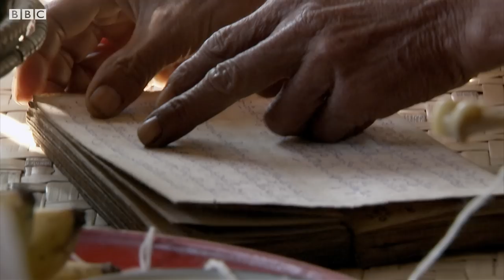Elephant Ceremony | The Tropic of Cancer | Earth Unplugged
Elephants are welcomed home and celebrated for their hard work in the logging camps by the villagers, and treated by elephant vets.

The Tropic Of Cancer
Simon Reeve circumnavigates the globe around the 22,835 mile long Tropic of Cancer, visiting 18 different countries, meeting amazing people, witnessing bizarre and beautiful sights, and encountering spectacular and endangered wildlife. Starting in Baja California - the long strip of Mexico that descends into the Pacific Ocean, Simon travels through Cuba, the Bahamas, Mauritania, the wastelands of Southern Libya, India, Bangladesh and Burma before finally reaching the some of the most beautiful (and also some of the dirtiest) beaches in the world. From gorgeous landscapes to deserts, small fishing villages to violent drug wars, Simon finds out what makes these places fascinatingly unique.